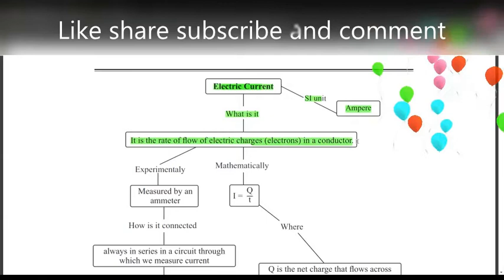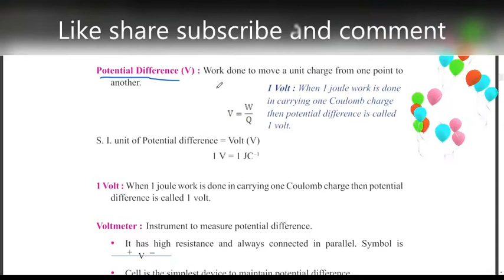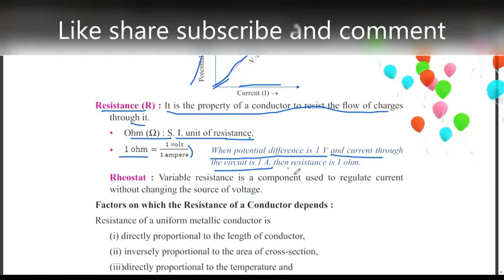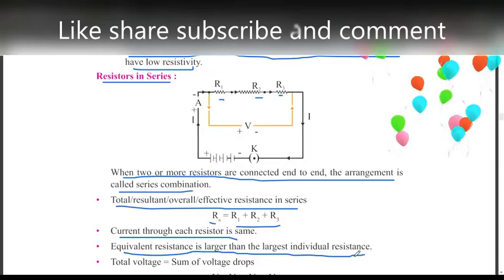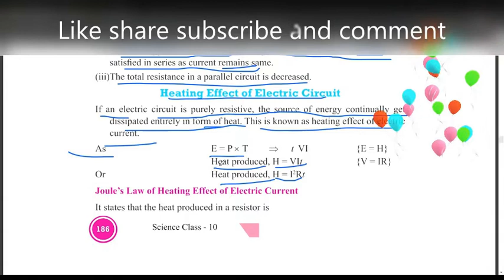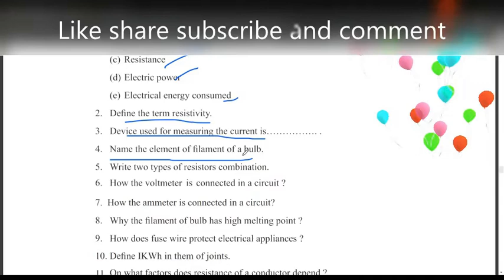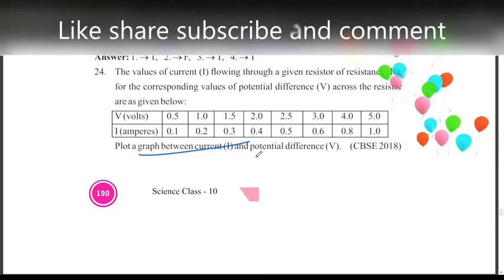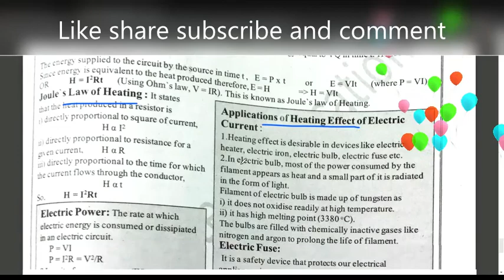NCERT Class 10 Science Full Chapter-12 Electricity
In This Video We Complete chapter -12   Electricity
We Cover:
Ohm's Law
Electric Current
Electric Circuit
Charge
Coulumb
Joule's Law Of Heating
All Worksheets😎
Important Topics
1 Mark type Questions
3/5 Marks Type Question